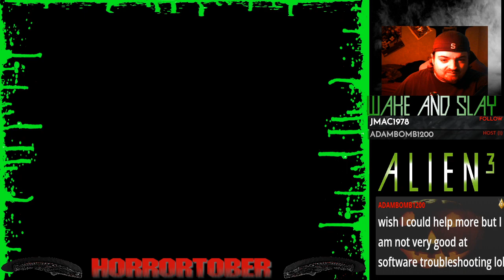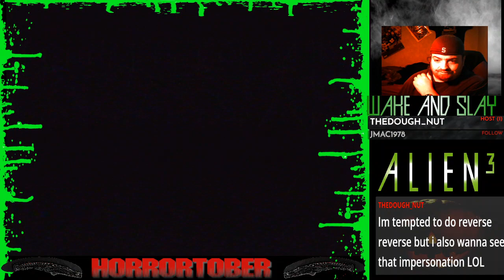Horrortober 2021 In Space: Alien 3 SNES Epi. 4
Level four remains a pain in the butt as I struggle to get past it.